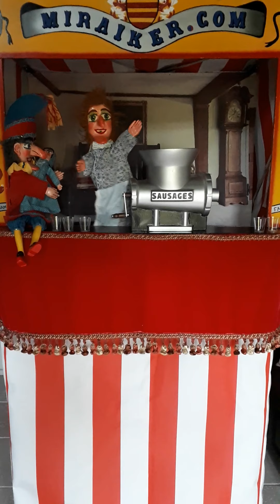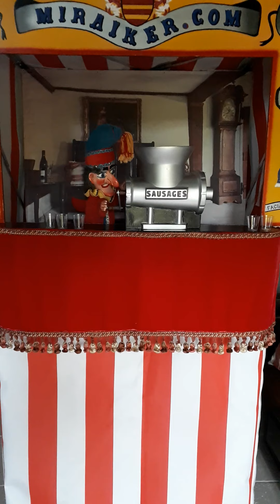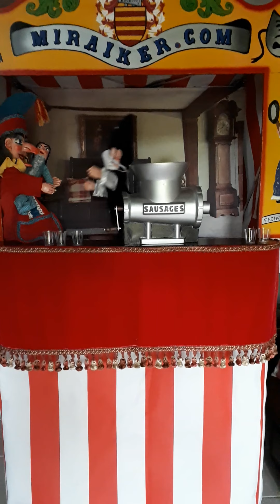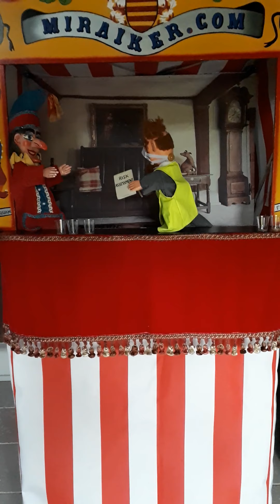Haddenham beer festival online.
Sadly we can't be there in person, or in puppet.

Puppets,  props and booth made by Miraiker's World of Puppets.
Visit the websites:
Miraiker.com
Thepuppetmaker.com